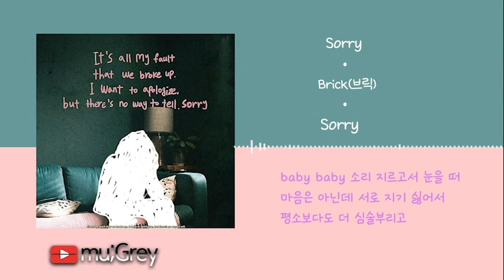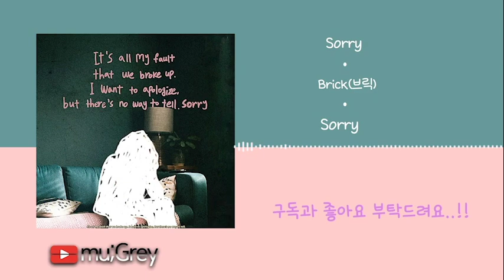Brick(브릭) - Sorry [ 가사해석 / Lyrics / 한글번역 ]